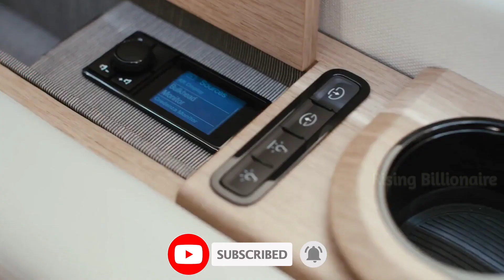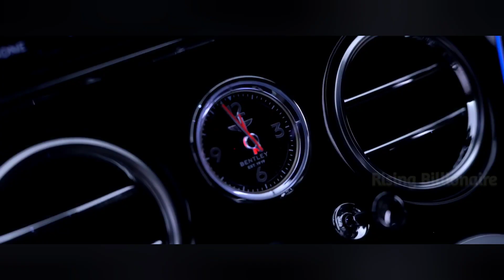Rich Lifestyle of Billionaires | BILLIONAIRE Luxury Lifestyle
Billionaire Luxury LifeStyle Visualization 2021 | 💲 Billionaire Entrepreneur Motivation 💲

These videos are made to help you visualize billionaire Entrepreneur lifestyle.

Watch this video every morning and night. Use this as motivation to achieve Rich, Luxury Lifestyle.

Credits

-We only used small parts of the videos to get the point across where necessary.

We make these videos to educate others in a motivational/inspirational form. If any owners of the content clips would like us to remove their video, we will do so. Please message us and we will solve this accordingly.